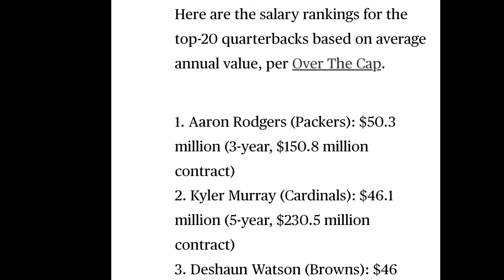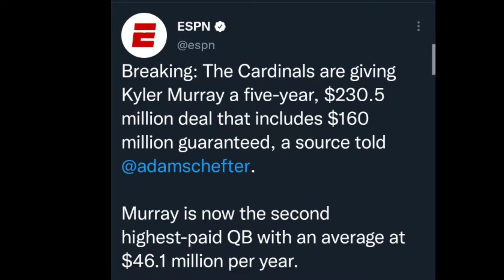Will Kyler Murray Live up to the Money blackqbseries podcast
So I have decided to make a football series. As much craziness that's going on in THE NFL I thought I'll give it a different spin. I'm Talking QBs and not just any QB, ones that look and talk like us. So sit back enjoy and enjoy this ride we going on This season
       Like and Sub for more content ..we building for something special here